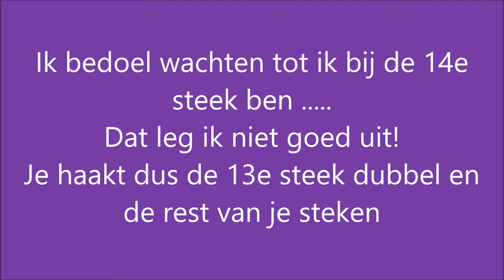Natalie's vrolijke wintersetje ~ Handschoen ~ Toer 16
26 Maart 2017

Deze CAL ( crochetalong) is mogelijk gemaakt door Natalie Visser die het patroon heeft bedacht en het patroon geheel heeft uitgeschreven en Wendy Rademaker, dat ben ik en ik heb de tutorials op YouTube gemaakt.

We wensen jullie heel veel haakplezier toe en als je meer informatie wilt of je foto wilt laten zien kan dat op de volgende Facebookgroepen